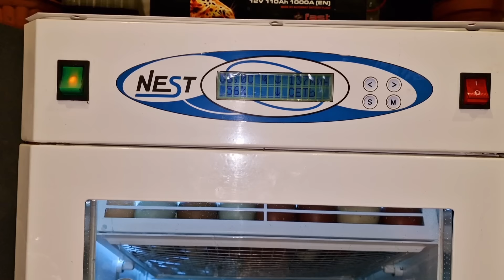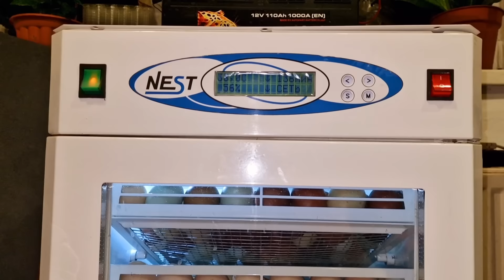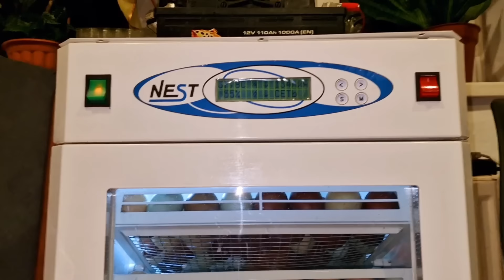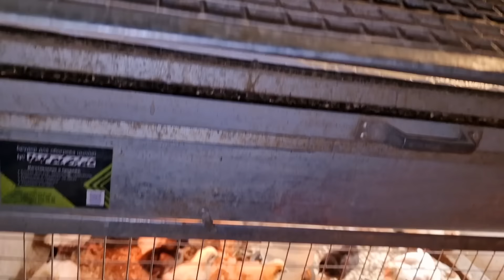у цыплят завелись блохи)